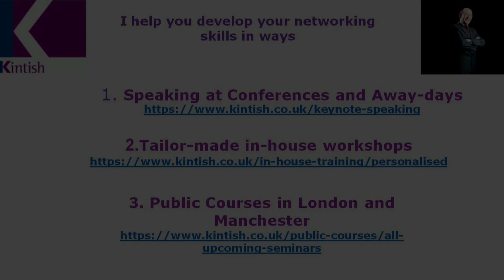prepare yourself mentally before your networking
When you believe in yourself and KNOW you're a nice person who is going to focus most of your time on others I believe you become a more effective and a more confident networker. Think about